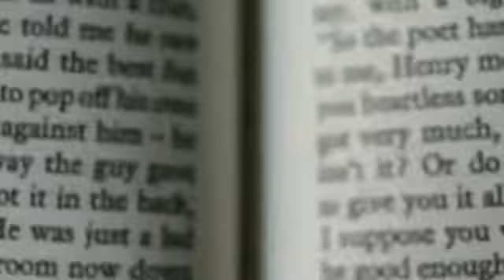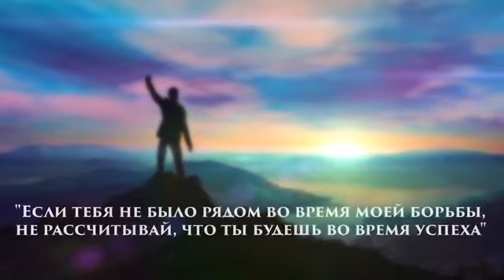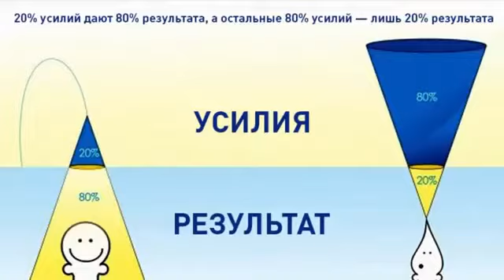Вот как добиться ВСЕГО о чем Вы мечтали - Самодисциплина. Лучшая мотивация от Уилл Смита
Каждый из нас стремится к успеху. Но что нужно чтобы стать успешным? Это лучшая мотивация от Уилл Смита, самодисциплина - вот как добиться ВСЕГО о чем Вы мечтали. Надеюсь эти мудрые слова помогут вам изменить себя и стать лучше.